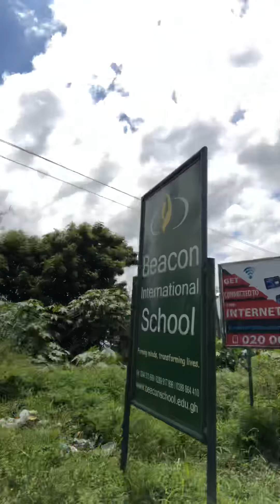On My Way Back From The Aburi Mountain